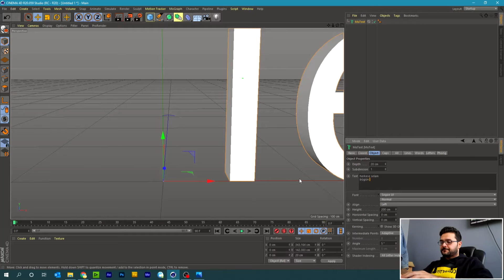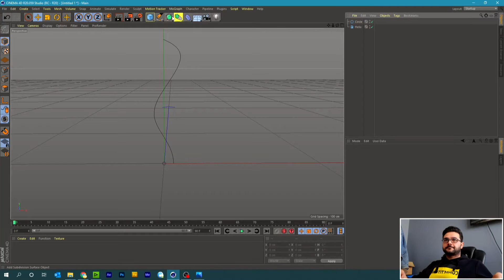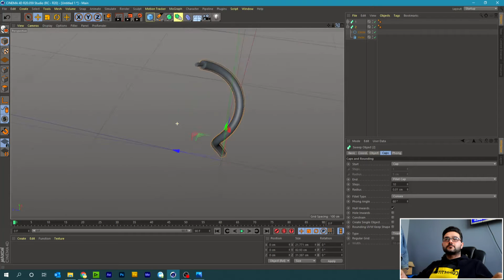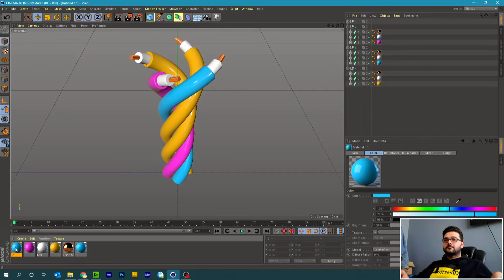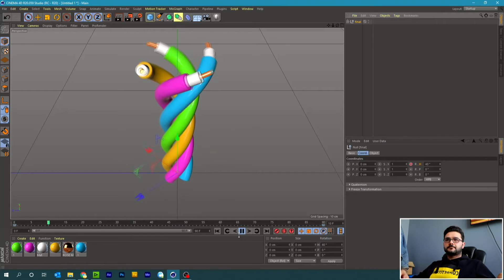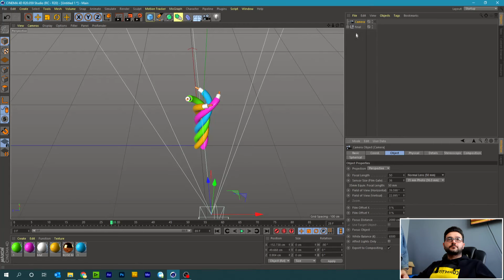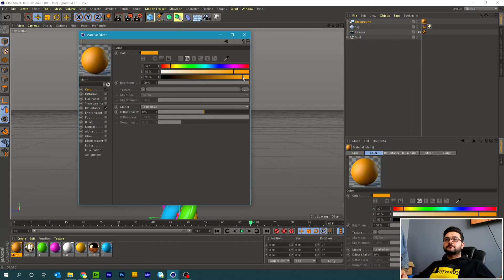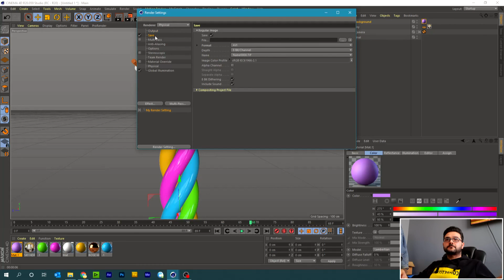Cinema 4D Coiled Cables Loop Animation Tutorial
Cinema 4D çalışması, sarmal kablolar sonsuza uzanarak loop yapıyor. designe and creative...